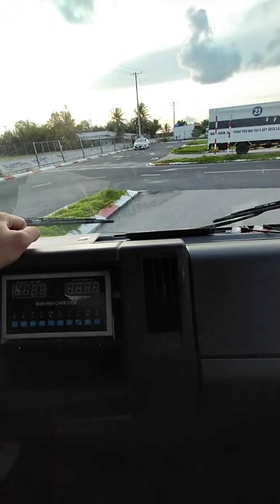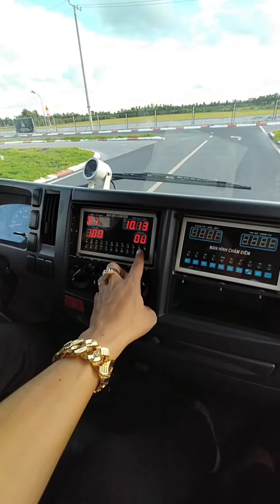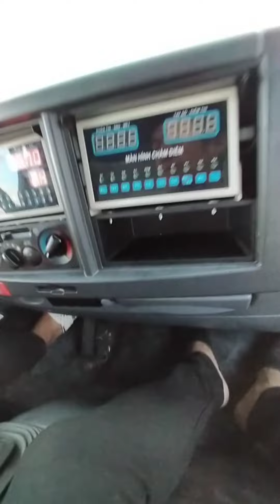Mẹo thi 100 điểm hạng C sân Vị Thanh